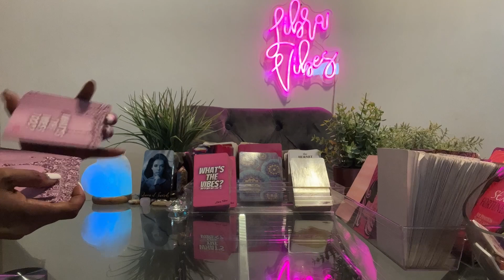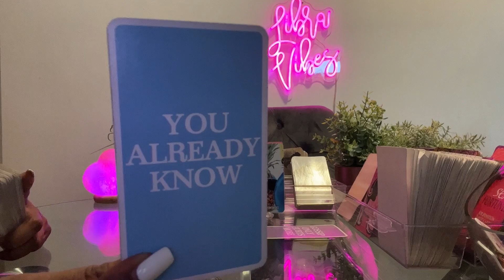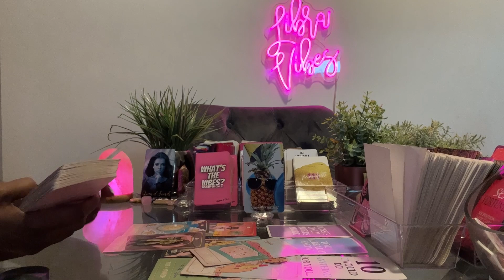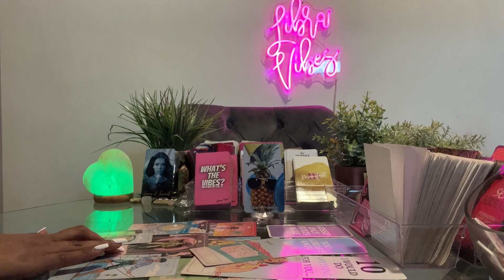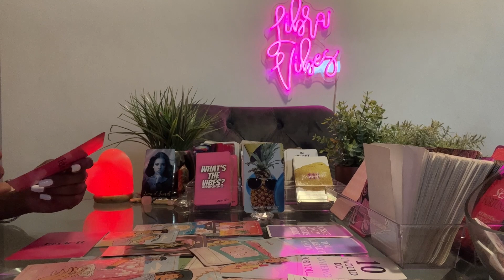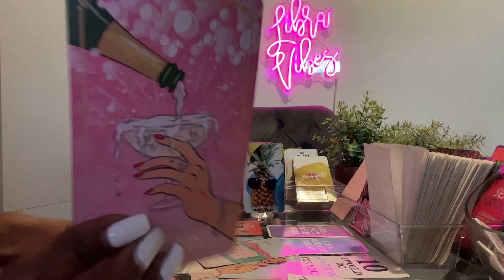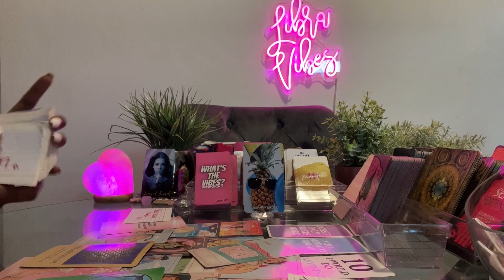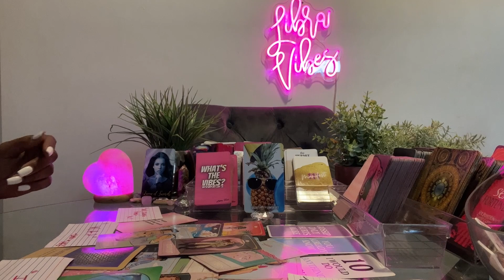♎️Libra : I wasn’t ready for this Reading😅…Those S3XUAL Fantasies are definitely mutual💯